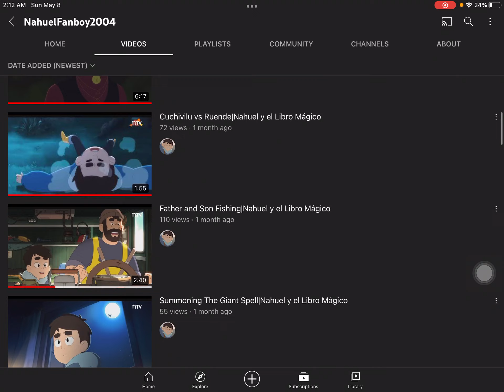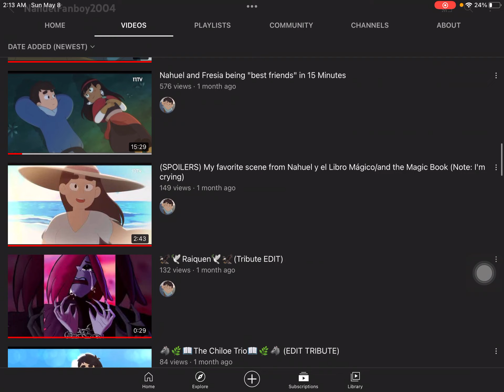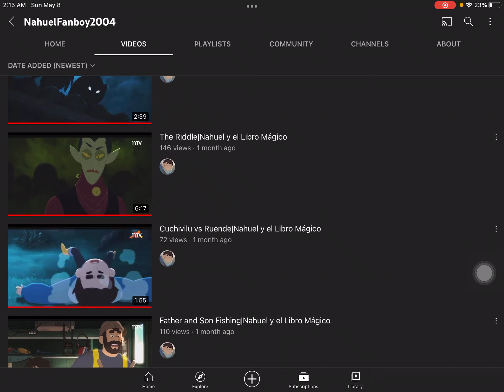Bad news on @AnimationFanboy2k4’s three videos